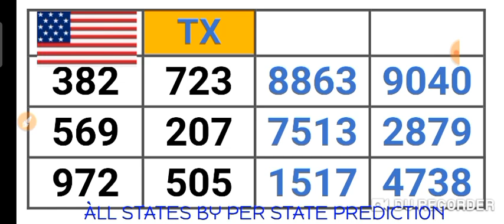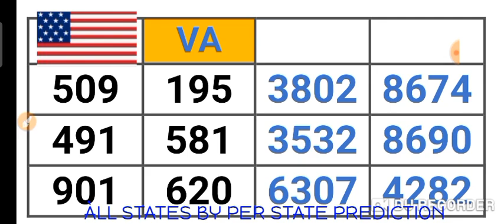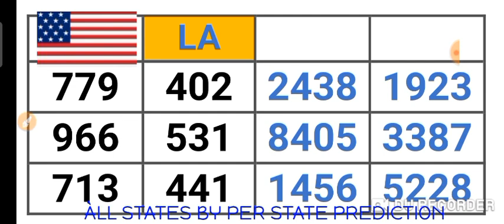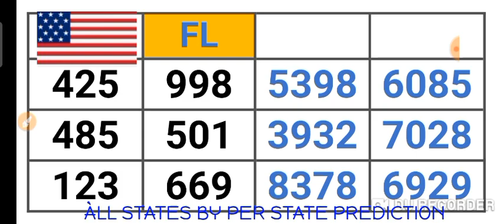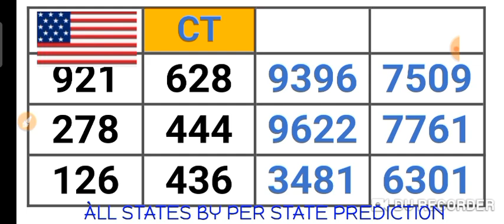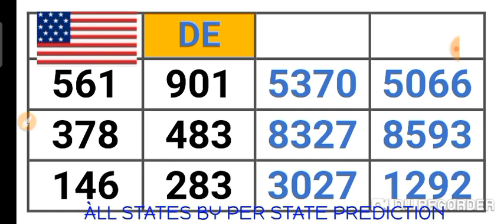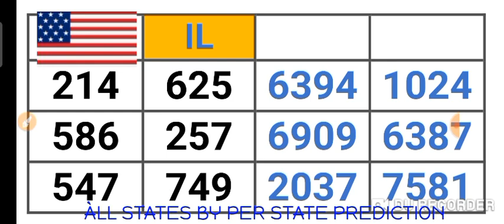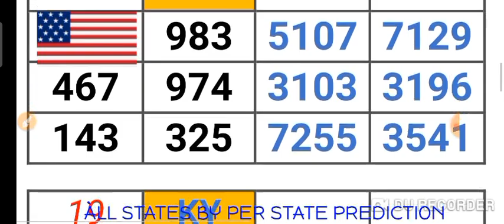PICK 2, PICK 3 & PICK 4 ALL STATES (BY : PER STATE PREDICTION ) for 05 June 2022 just try | AMV 555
This are my Best bet for PICK 2, PICK 3 & PICK 4 All States /BY:  PER STATE PREDICTION ( 05 June 2022 ) .
BET WISELY
Happy WINNING
Good luck